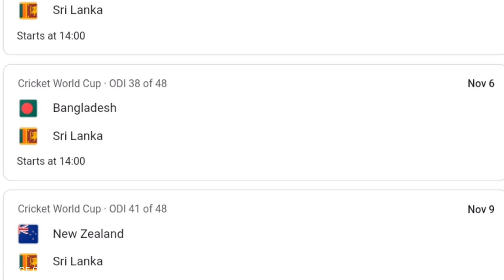ශ්‍රී ලංකාවට හිමි මීලග තරග | World Cup 2023